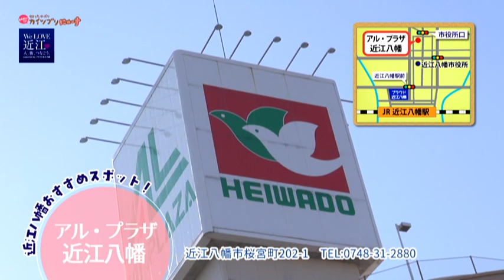2018年10月22日放送分 近江八幡 魅力発見プロジェクト Ｗｅ ＬＯＶＥ 近江 人、街、つなごう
コーナーの舞台は、歴史ある古い町並みや
近江商人・近江牛などで有名な近江八幡。

みんな知っている有名どころから、
滋賀県民だけど、実は意外と知らなかったような
近江八幡の素敵なスポット・お店などを発掘・紹介するコーナー番組です！

どんな近江八幡の魅力が登場するのかな？　乞うご期待！！

びわ湖放送といえばびわ湖一周行脚でも有名な「野洲のおっさん」。
街ブラをして近江八幡ラブな皆さまに「近江八幡の魅力・オススメスポット」などをインタビューします！